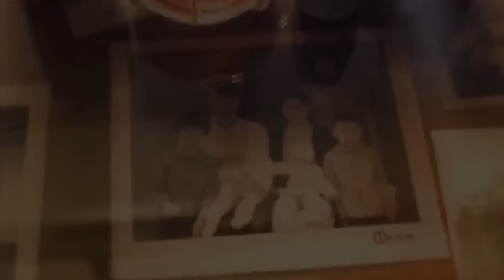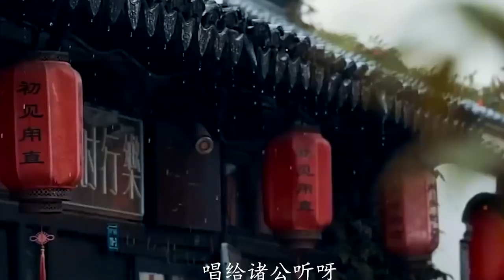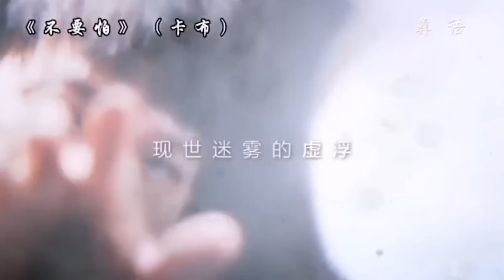【周深】周深娶我原来是这么来的！！周深“方言”唱歌有多魔性！一开口差点把原唱送走，太上头了！ 周深唱过的那些方言歌曲你有听过吗？